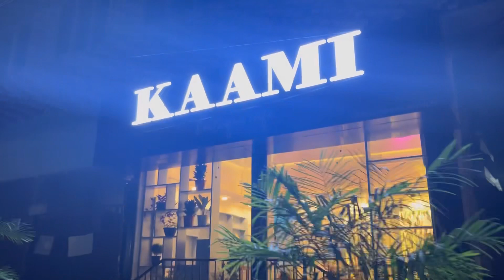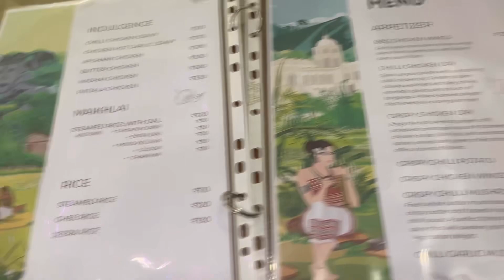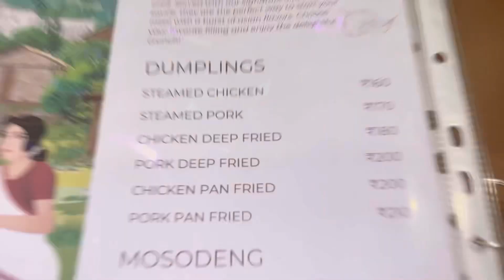Kaami restaurant thang mani